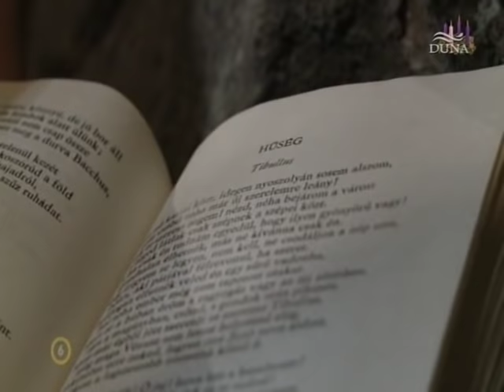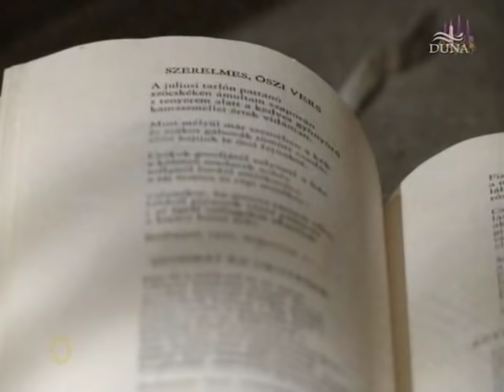A hűségről (Keresztes Attila, Tapolyai Emőke) - hűség, pszichológus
Keresztes Attila bölcsész és Tapolyai Emőke pszichológus

Figyelem! Nem vagyok pszichológus, sem orvos, nem praktizálok (nem foglalkozom gyógyítással, pszichológiai kezeléssel) és nem rendelkezem tudományos fokozatokkal sem. Oktatással, publikálással, ismeretterjesztéssel foglalkozom.